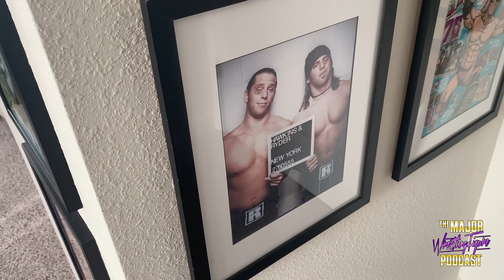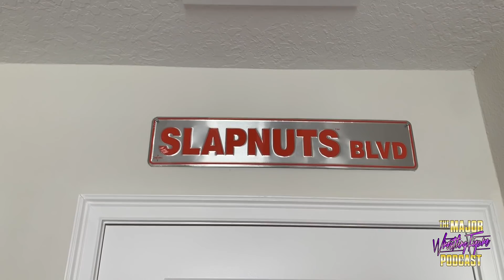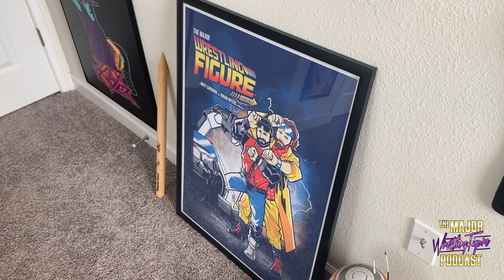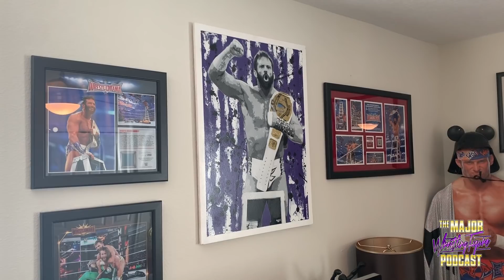Full Tour of Broski's Office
Take a tour with Captain Broski as he walks you through his "OFFICE" in his home.  There are lots of cool pieces in this room, and it Matt Cardona explains it all!

Join Matt Cardona (WWE Superstar Zack Ryder) and Brian Myers (WWE Superstar Curt Hawkins) as they talk about one of their favorite hobbies...collecting wrestling toys! Each week these two members of Mattel's “Elite Squad” chat about the latest news, upcoming releases, toy history, vintage collecting and much more! As lifelong wrestling fans and wrestling memorabilia experts, these two have plenty to say about the world of wrestling collectables. They started the obsession as kids and continued it through adulthood, and now as wrestling superstars they now have their own figures and merchandise and an insiders look at the wrestling figure business. PLUS, with all their friends in wrestling, you never know who could make an appearance each episode! If you collect anything wrestling, this is the podcast for you!  SCRATCH THAT ITCH!

Twitter: @MajorWFPod , @zackryder , @TheCurtHawkins
Instagram: @MajorWFPod , @zryder85 , @TheCurtHawkins